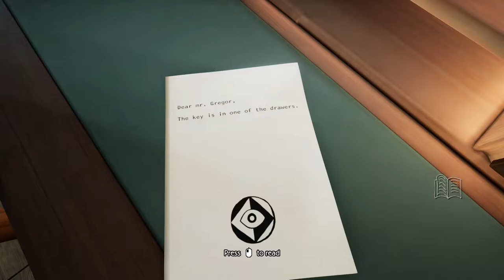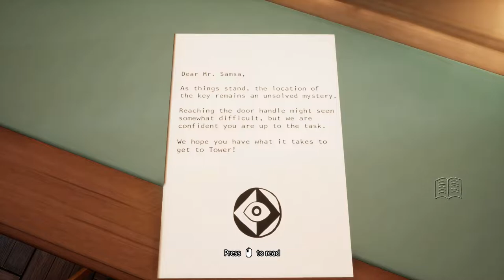Metamorphosis Gameplay | Full Demo playthrough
Metamorphosis is a surreal first person adventure game inspired by Franz Kafkas imagination. This demo is only available for the duration of the Steam Games Festival, Summer 2020.

System Specs:
OS: Windows 10 (64 bit)
CPU: Intel Core i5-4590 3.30 GHz
Graphics: NVIDIA GeForce GTX 750 Ti
Mic: Blue Microphones Yeti - Blackout
Memory: 8 GB Ram